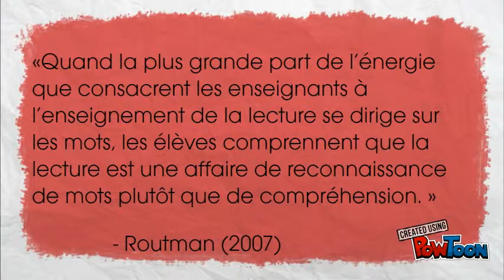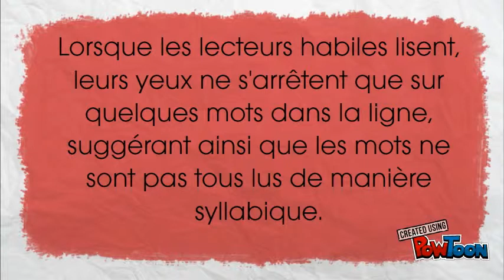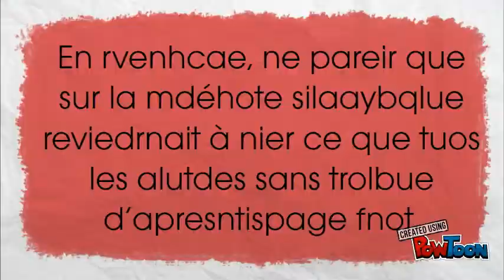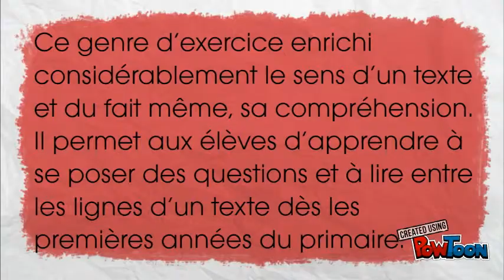Madame l'Enseignante: La lecture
Qu'est-ce que la lecture? Une question simple qui a pourtant plusieurs réponses. Comment développer la compréhension de lecture? Pour en savoir plus, visitez madamelenseignante.blogspot.com-- Created using PowToon -- Free sign up -- Create animated videos and animated presentations for free.  PowToon is a free tool that allows you to develop cool animated clips and animated presentations for your website, office meeting, sales pitch, nonprofit fundraiser, product launch, video resume, or anything else you could use an animated explainer video. PowToon's animation templates help you create animated presentations and animated explainer videos from scratch.  Anyone can produce awesome animations quickly with PowToon, without the cost or hassle other professional animation services require.